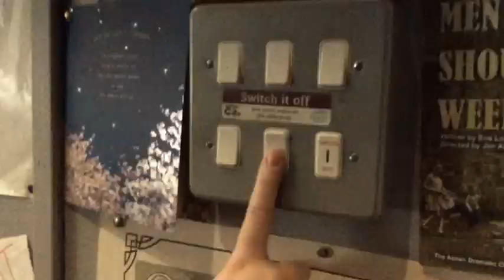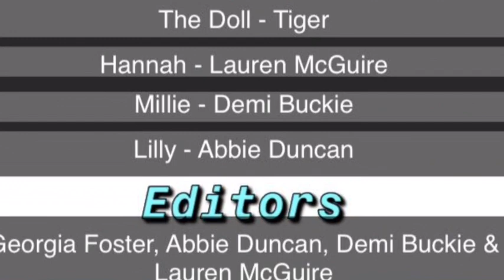LHS S1 Media: School Lockdown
An S1 School of Media project - the brief was to create a scene of tension using camera angles, music, sound, editing and mise-en-scene.